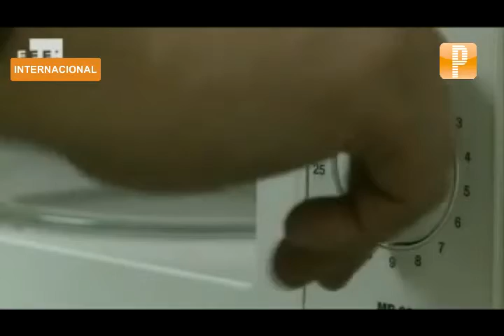Pulso Noticias: Japón crece 0,3% en 4T y cierra el año con fuerte ralentización